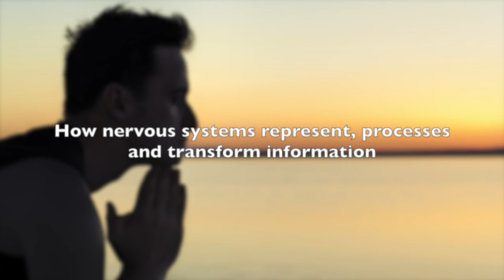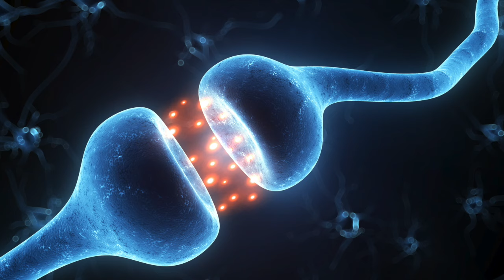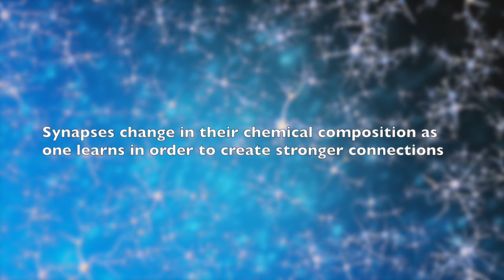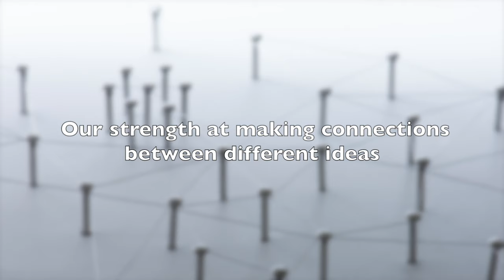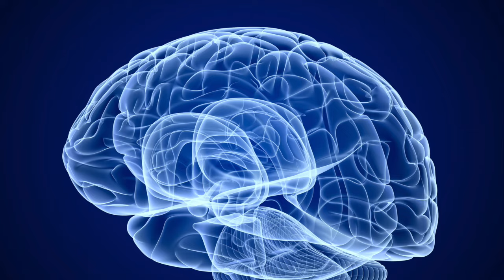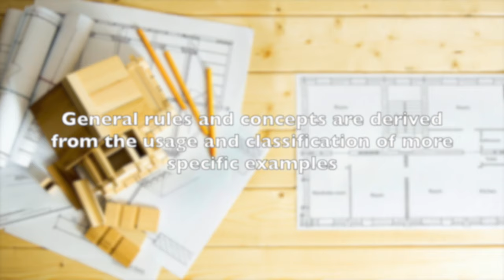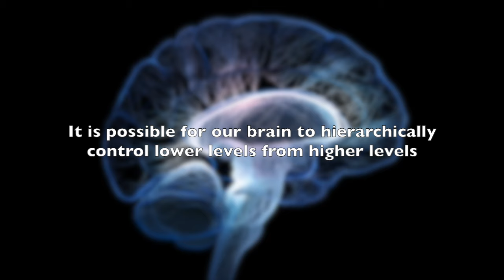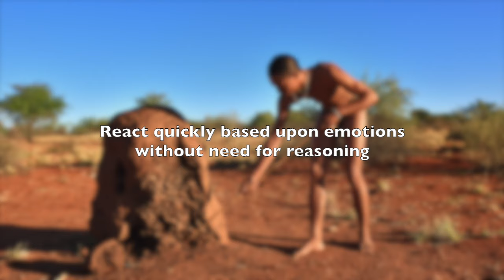Cognitive Science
In this video we take a look at neuroscience, cognitive science and the workings of the brain. Cognitive science is the interdisciplinary, scientific study of the mind and its processes. It examines the nature, the tasks, and the functions of cognition. Cognitive scientists study intelligence and behavior, with a focus on how nervous systems represent, process, and transform information.